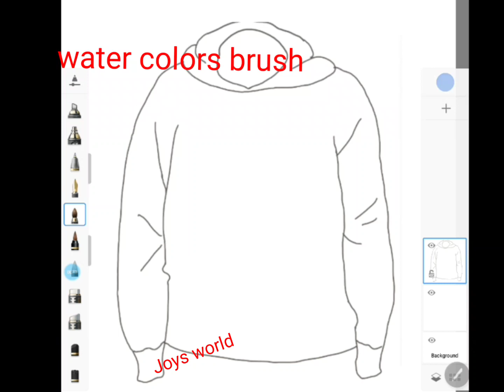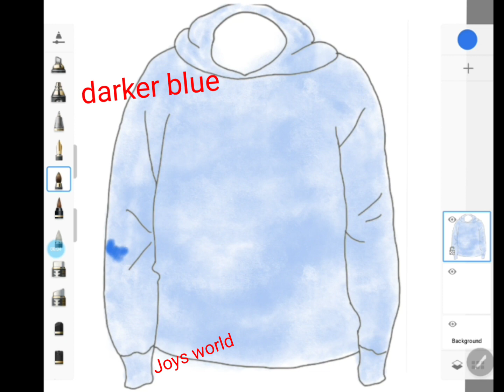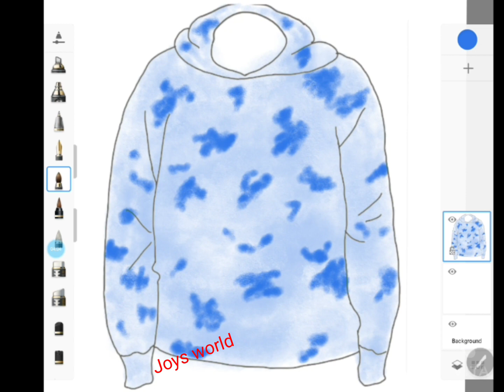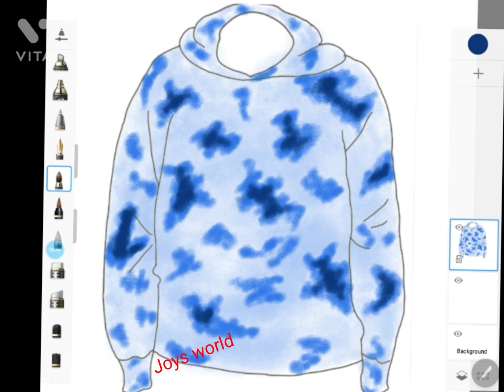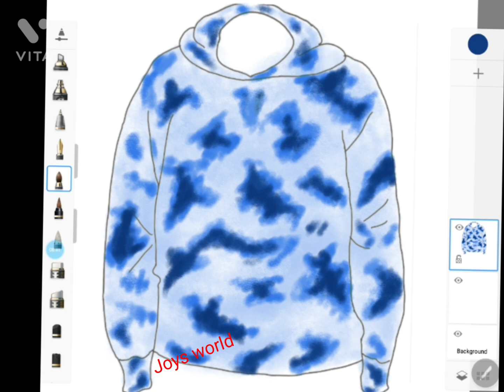HOW TO DRAW TIE DYE | Drawing Tutorial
HOW TO DRAW TIE DYE | Drawing Tutorial | Vector art

This is simple tutorial you can do it with procreate or samsung tablet apps
I did it with samsung sketchbook app